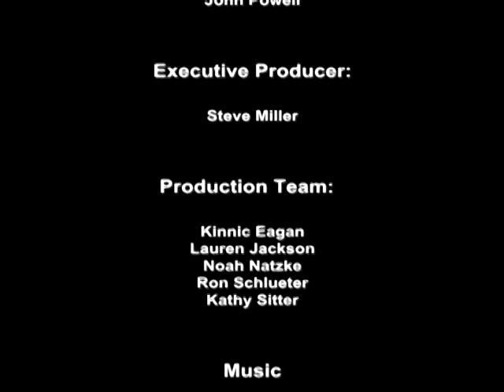Tony Earl interview